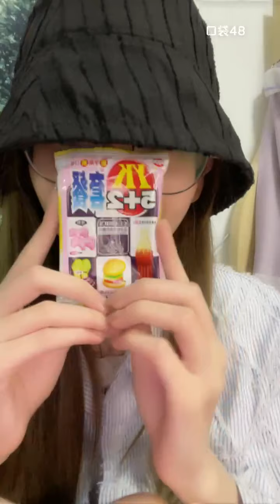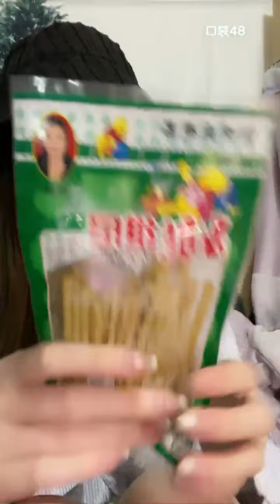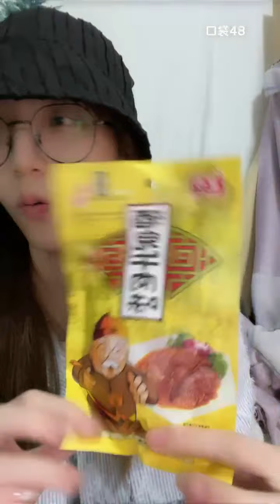【GNZ48】【张润】20210830 22:39 口袋48直播